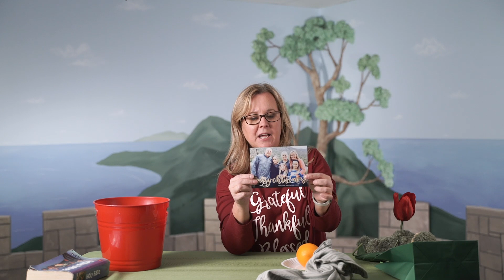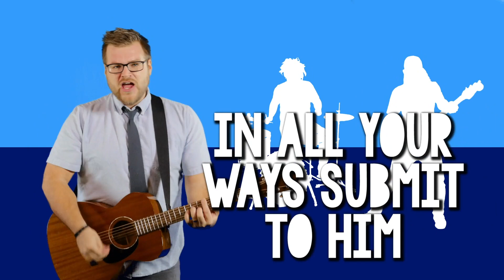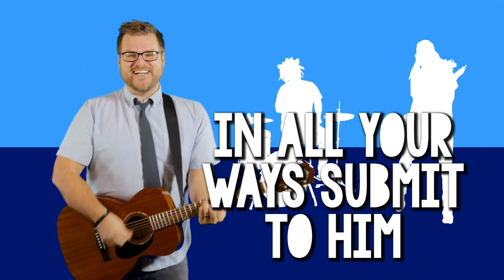ValleyKIDS Weekend Programming (November 28-29)